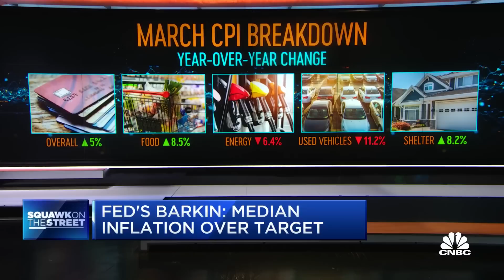There's still more to do to get core inflation where we'd like it to be, says Richmond Fed president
Tom Barkin, Richmond Fed president, joins 'Squawk on the Street' to discuss Barkin's reaction to Wednesday's CPI data, what Barkin is watching before the May meeting and more.